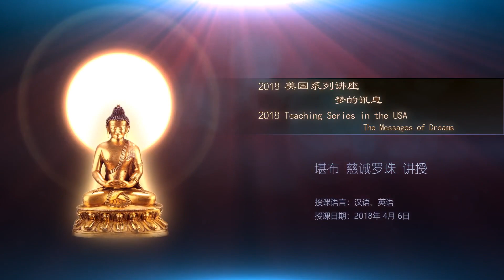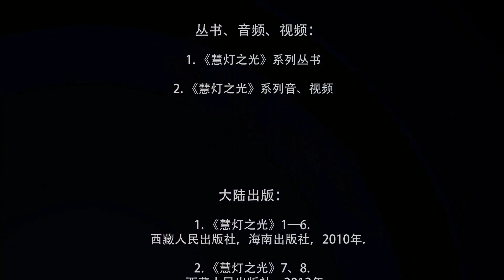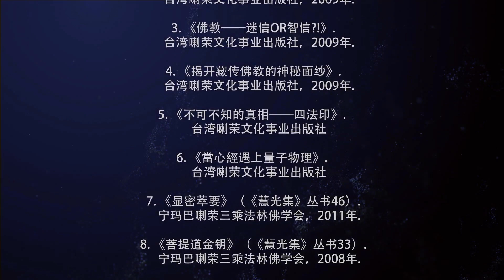2018 Teaching Series in the USA – The Messages of Dreams